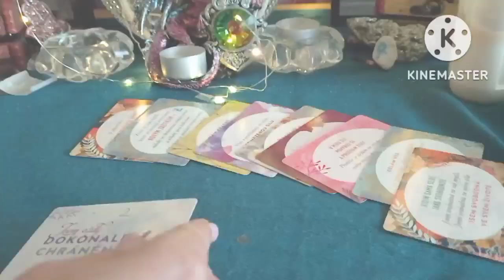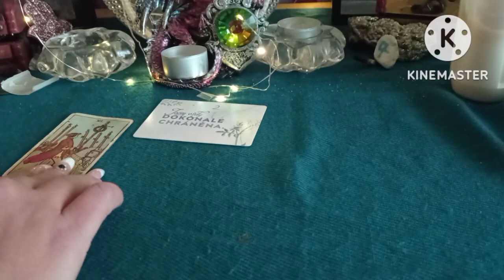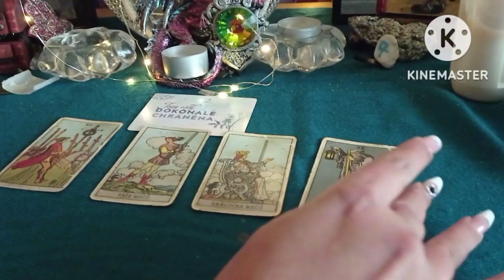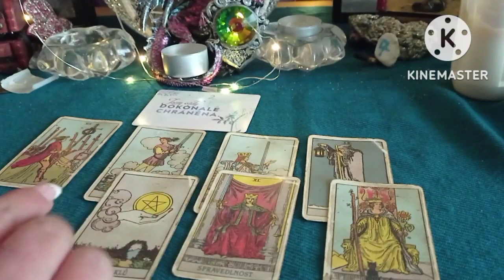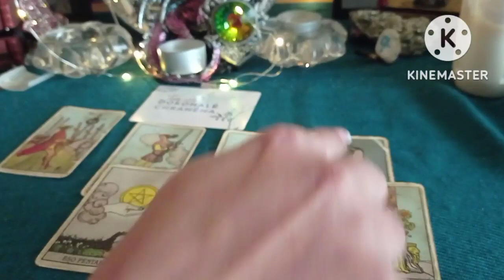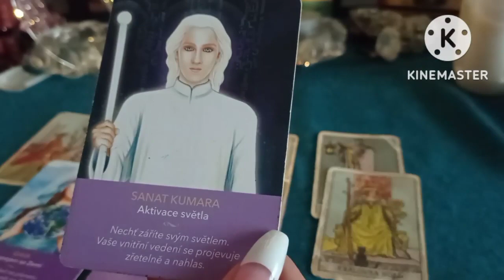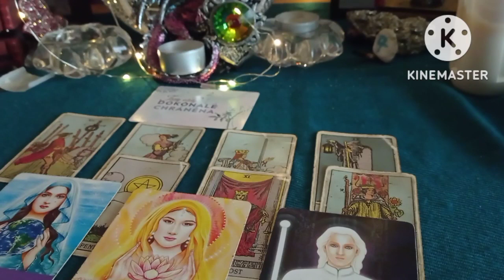vzkaz pro životní 2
Vzkaz pro životní číslo 2, pokud jsi životní 2, vzkaz bude pro tebe . Může rezonovat vše, něco nebo teď vůbec nic . Nadčasový , platný kdykoliv si tě najde

Pokud neznáš své životní číslo
Rychlý návod , sečíst datum narození
Např .
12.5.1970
1+2+5+1+9+7+0= 25
2+5= 7
Tvé životní číslo
Součet 11,22,33 se nechává a nezmenšuje